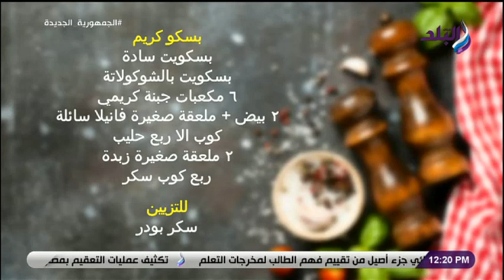طريقة عمل بسكو كريم مع الشيف توتا مراد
سفرة وطبلية مع الشيف توتا مراد
جزء من حلقة يوم 6 ديسمبر 2021 من برنامج سفرة وطبلية مع الشيف توتا مراد وفيها طريقة عمل بيتزا رول و طريقة عمل بسكو كريم

سفرة وطبلية للشيف توتا مراد برنامج يتناول الأكلات البسيطة للأسرة المصرية ونصائح لربات البيوت بأساليب شراء مستلزمات المطبخ بما يتناسب مع الدخل البسيط للأسرة بما يواجه إرتفاع الأسر المرتفعة.كما تكشف الشيف هالة عن العادات الغذائية السيئة ، و طرق الطبخ الصحية ، و السعرات الحراريةعا التى يحتاجها الجسم فى اليوم وكيفية حسابها.